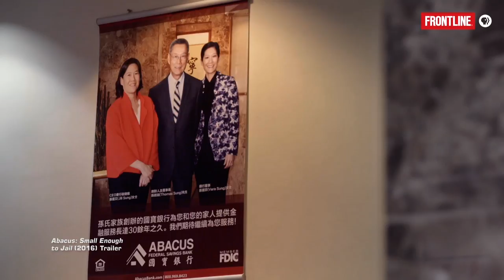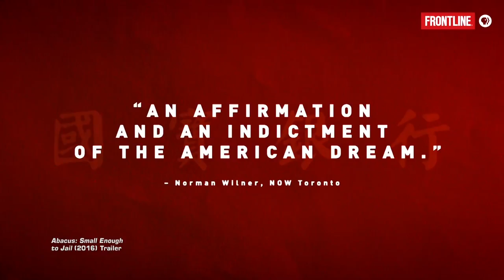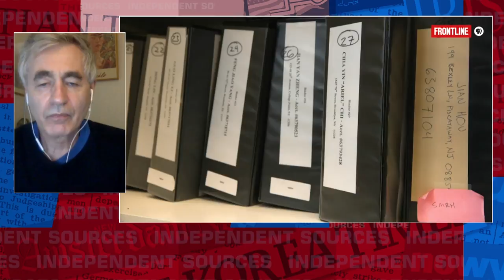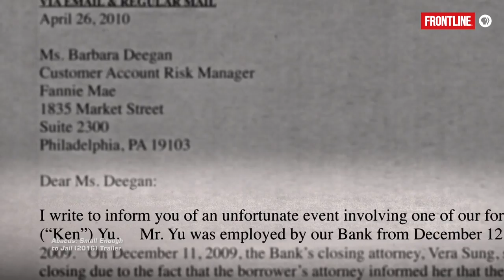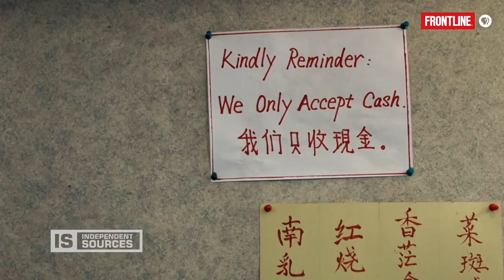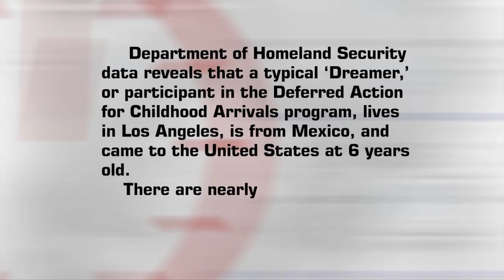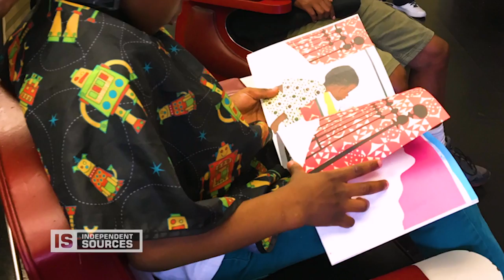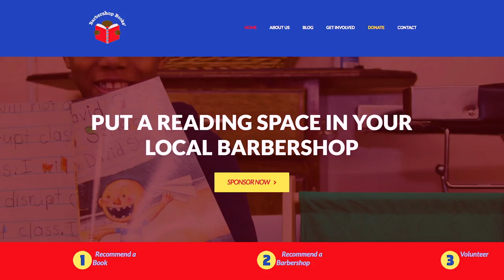Independent Sources - Bank Fraud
On this edition of Independent Sources, we learn about Abacus Federal Savings Bank, the only financial institution to be indicted in relation to the 2008 financial crisis. Host Garry Pierre-Pierre speaks to the director of a film that explores the bank’s close ties to Manhattan’s Chinatown and why fighting the indictment was a matter of family honor. Then, we find out about an initiative created to help homeless victims of domestic abuse find affordable housing. Finally, we visit a Harlem barbershop that’s part of an emerging program that’s trying to get more black boys to read.
(Taped: 09/11/2017)

INSO10001_V1